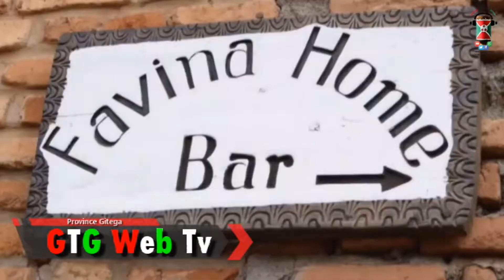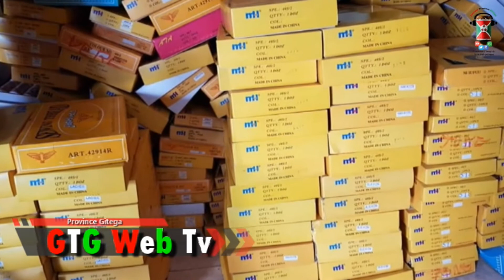Irabire nawe Ubuho aje atavyorosha /Eric Tailleur